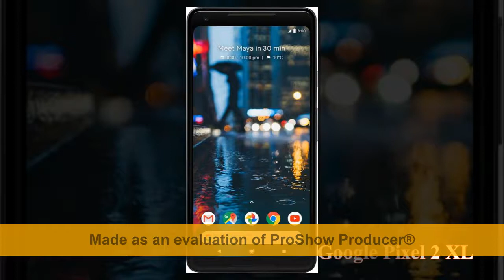Google Mobile Phones : Latest & New Mobile Phones List |Google Pixel | Review | Trusted Reviews..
Google Mobile Phones : Latest & New Mobile Phones List |Google ..
Pixel | Review | Trusted Reviews..
Google Pixel price specifications  features comparison  ...
Google Pixel Phone and Pixel XL review: Smartphone camera
Google Mobile Phones : Latest & New Mobile Phones List
Google Mobile Price List in India November 2017  | best mobile..
Best Google Mobiles in India with Price, Top 10 Google
Smartphones ...
Google Mobiles Price List in India 2017 | Smartprix...